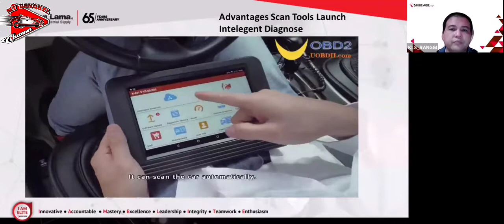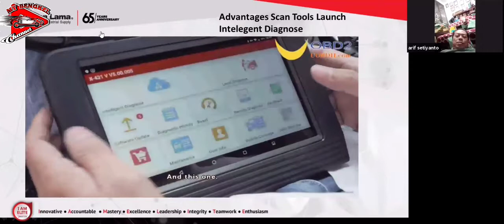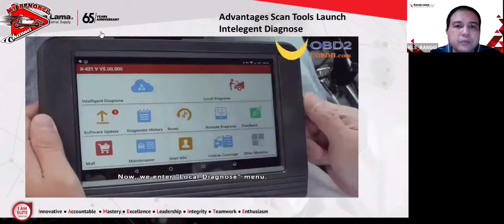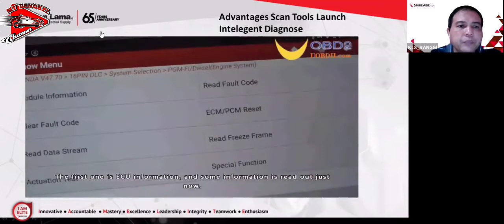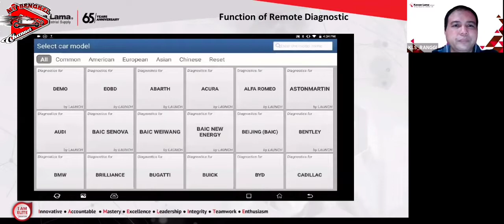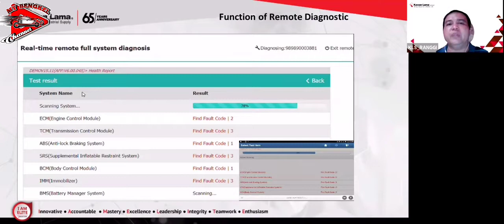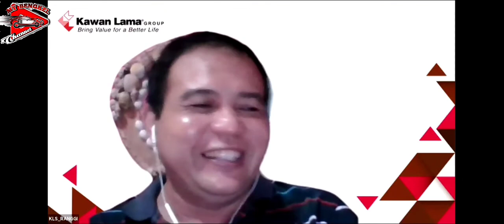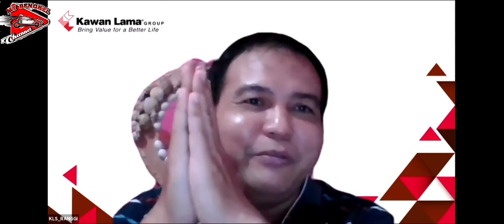PELATIHAN TEKNIS SCANNER - PPBMR PART 2 | My Bengkel Channel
PPBMR adalah Perkumpulan Praktisi Bengkel Malang yang anggotanya berasal dari beberapa daerah, diantaranya Lumajang, Lamongan, Tuban, Mojokerto Pasuruan, Blitar, Tulungagung dan sekretariatnya berada di Malang | My Bengkel Channel